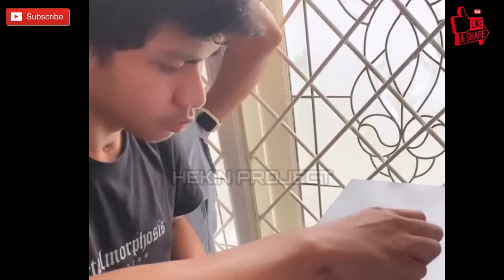Hari Ke 60❗Lelah Terapi🔥Ayah Jo Penuhi Keinginan David Makan Bakso! Mumpung Di Luar Hujan..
Hari Ke 60❗Lelah Terapi🔥Ayah Jo Penuhi Keinginan David Makan Bakso! Mumpung Di Luar Hujan..,berita sumsel,berita palembang,palembang,sumatera selatan,TERUNGKAP! Siapa Ibu Kandung David dan Istri Pertama Jonathan Yang Tak Pernah Tersorot Media,Ibu david ozora,Kondisi david ozora sekarang,Surat tulisan david,David menuliskan surat sebelum kejadian,David tulis surat untuk ayahnya,Jonathan menangis meliha isi surat david